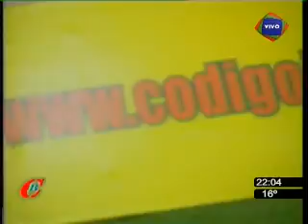1ºblo 1ªpar de Código Banfield TV 04/08/08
Programa que se emite todos los Martes de 22 a 23 Hs y los Juevas de 13 a 14 Hs